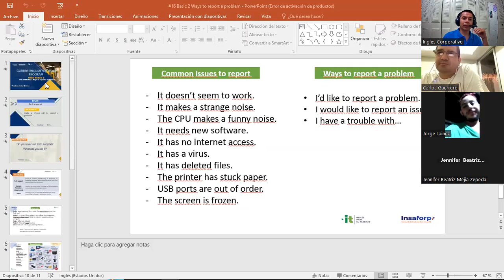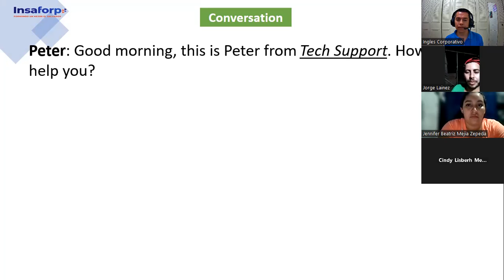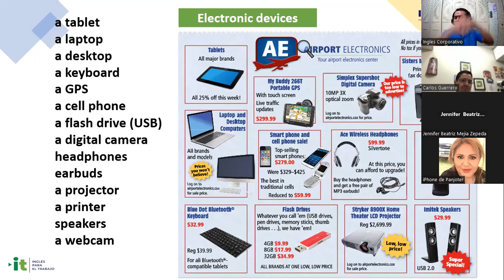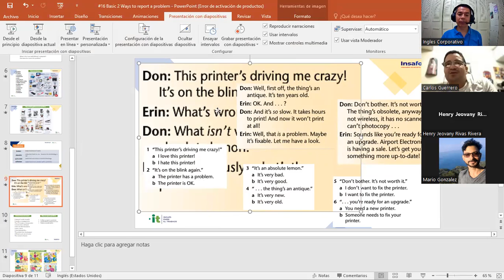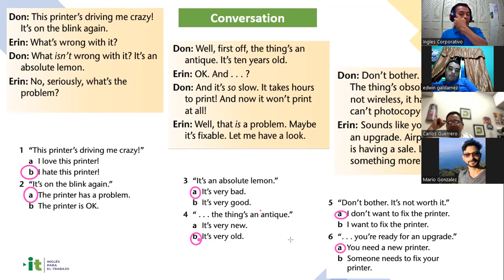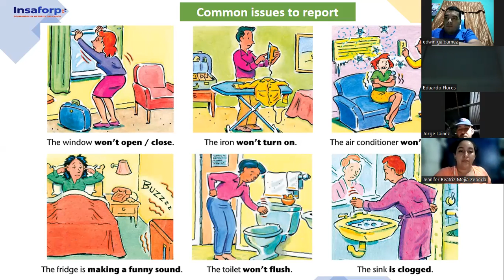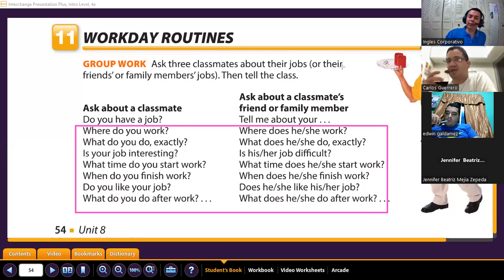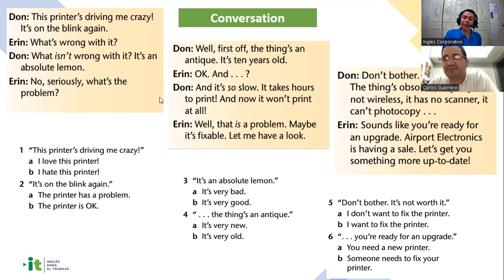Sesión 16-12-05-2023-29750-8048-0061/2023-Gómez-Ways to report a problem